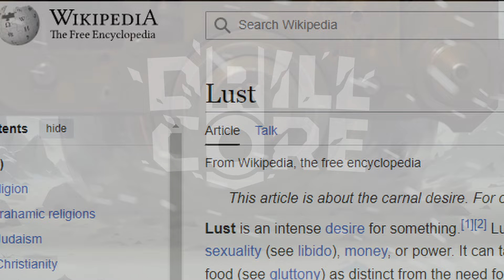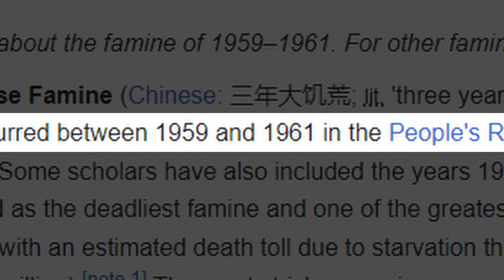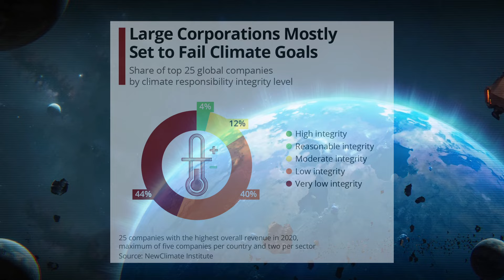The "Ethical" Way to Get Rich in Drill Core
Valuable resources on a planet with dangerous wildlife... sounds like it needs to be liberated in the name of capitalism! Because one thing I know for sure is when it comes to business, "Ethics" are a weakness. So what's a little forced endangerment of the animal population if not a minor expense on the company's balance sheet.

________Video Chapters________
0:00 Ethical Business 101
1:26 My Denny's Career (Real)
2:27 My "Honest" Leadership
5:11 My Daddy Issues
6:22 You're so deep Stepbro
8:50 I have never made a mistake
9:55 Evolution got me about to act up
10:56 A word that starts with "P"
13:08 Anything for the Shareholders!
14:24 I'm not racist, but...